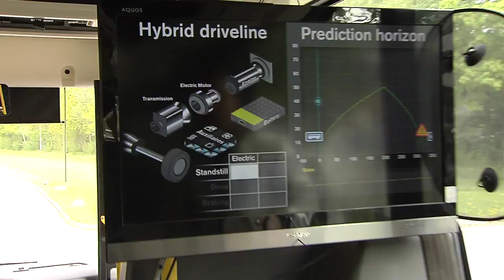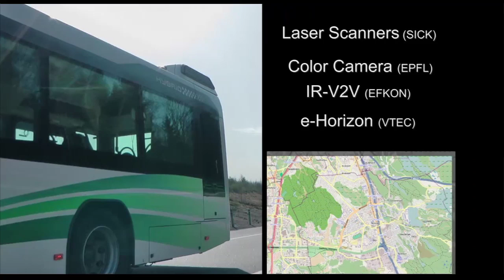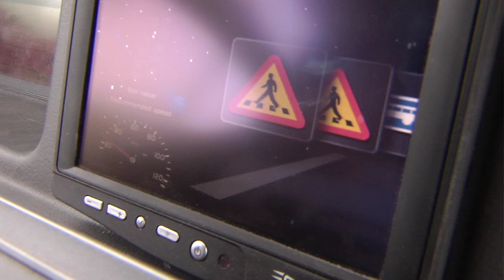Volvo Trucks - Predicting the future saves fuel and minimises carbon emissions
Buses, delivery trucks and garbage trucks in city traffic need to make frequent stops and can consume a lot of fuel as a result. It is for this very reason why Volvo has developed its electric hybrid driveline, which uses up to 30 percent less fuel than a conventional diesel engine. To further reduce consumption, Volvo has also developed a virtual driving coach who can help the driver to use the hybrid's features optimally.